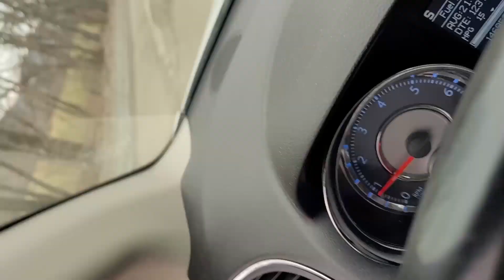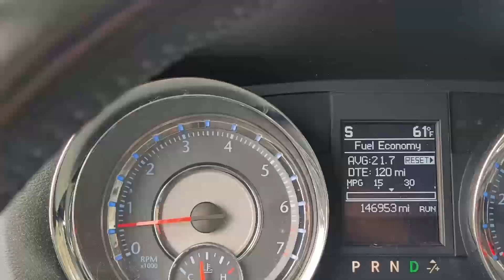Living in Vermont mud season part 2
As I wasnt happy with the first video, here is Vermont living MUD season part DEUX! This one shows the MUD in Vermont a little better and just how sloppy and messy the roads can be.